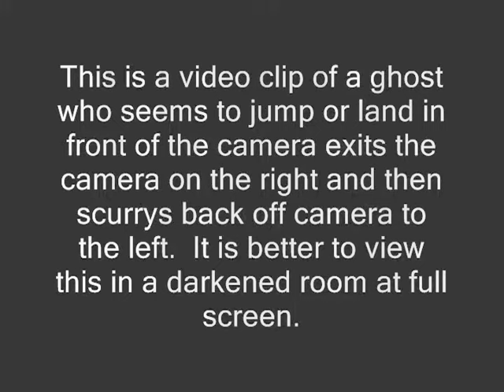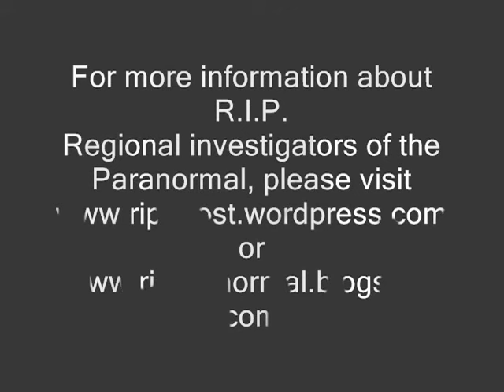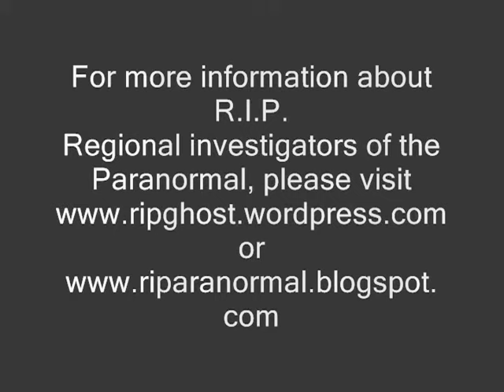Real Ghost or demon figure jumps out of the shadows, Haunted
In this video R.I.P. is investigating an old barn when a shadowy figure or mass appears to jump out into the picture frame, right in front of the camera man, and next to an investigator without their knowledge.  You can hear the spirit land and you will see a white flash in the right lower corner.  This video is viewed best at full screen in a darkened room.